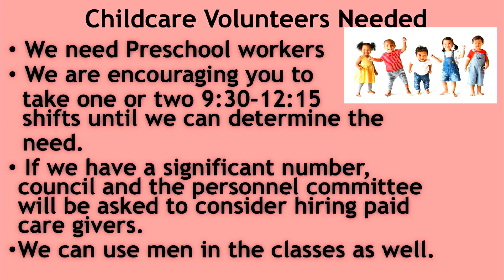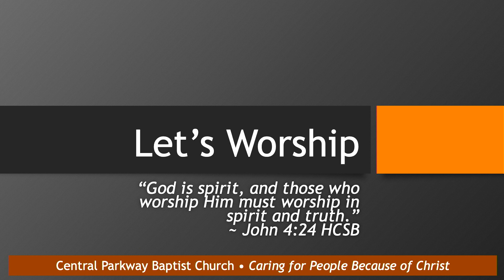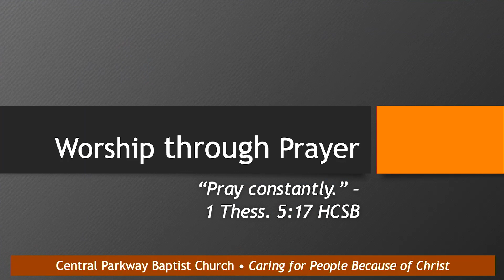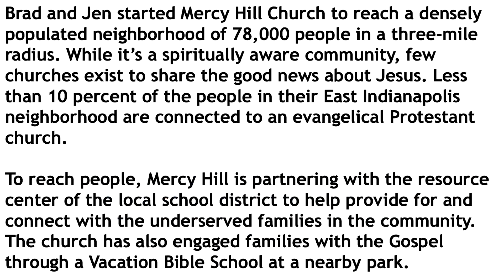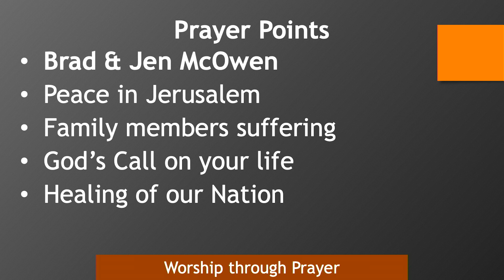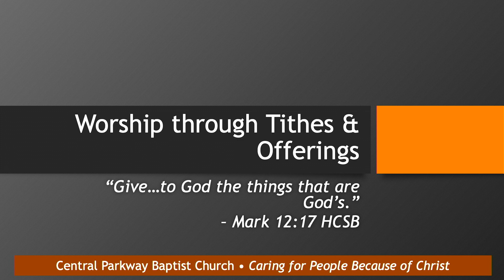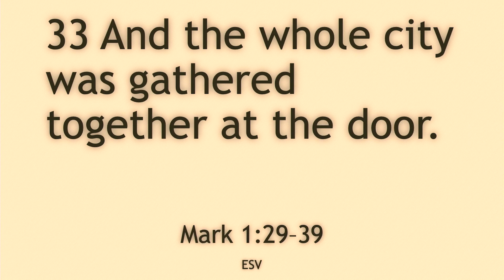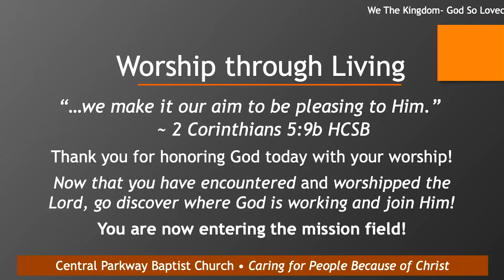February 4, 2024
Title: Searching for Jesus
1. Come now is the time to worship
2. Amazing love
3. Indescribable
4. O come to the altar